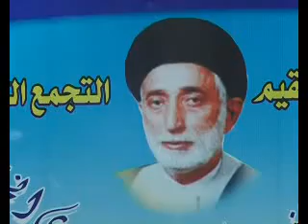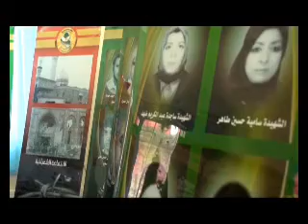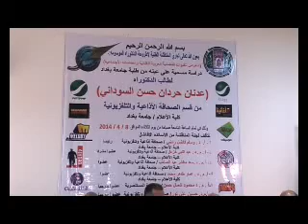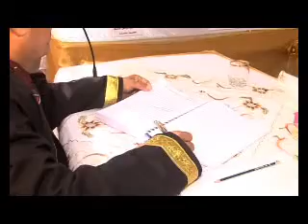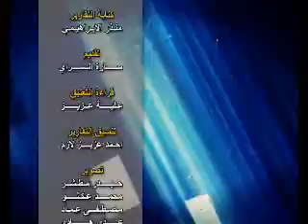يد الوفاء حلقة 215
- إحتفالية لتوزيع بعض الاستحقاقات المالية الى ذوي الشهداء في مديرية شهداء النجف الاشرف.
- لجنة من وزارة الداخلية تنجز ملفات تعيين عدداً من ذوي الشهداء في محافظة المثنى على ملاك الوزارة.
- مؤسسة الشهداء تشارك في فعاليات اليوم السنوي للجامعة المستنصرية.
- عدنان حردان حسن طالب آخر من ذوي الشهداء ينال شهادة الماجستير عبر قناة مؤسسة الشهداء.
- مديرية شهداء الديوانية تقيم احتفالا لتوزيع وجبة جديدة من الحقوق والامتيازات بين ذوي الشهداء في المحافظة.